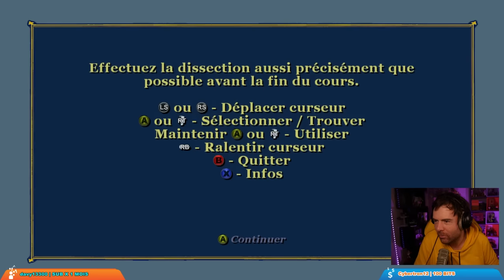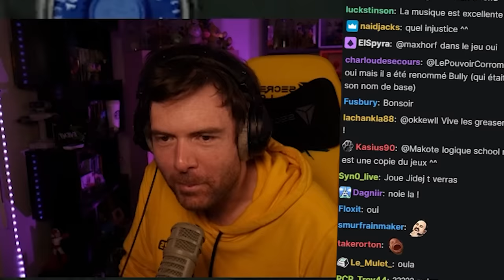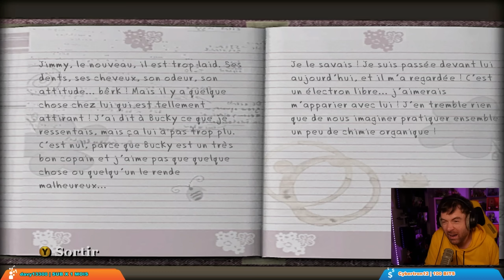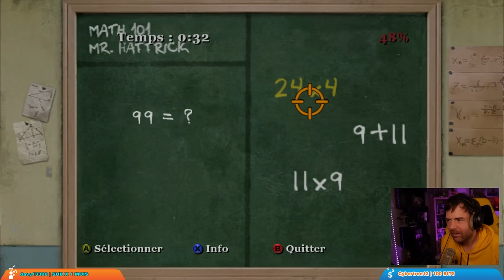BULLY - Jimmy débarque en ville ! (Episode 2)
La suite des aventures de Jimmy à la Bullworth Academy !

Chaine principale ➡️ @joueurdugrenier
Chaine secondaire ➡️ @BazarduGrenier
Chaine de VOD ➡️ @VODduGrenier

00:00 - Retour à la Bullworth Academy
04:08 - Béatrice et Bucky
10:38  - Le candidat
19:06 - Un Halloween très spécial
29:50 - Quand on arrive en ville
38:47 - Des cours "trop faciles"
45:58 - Rencard à la foire